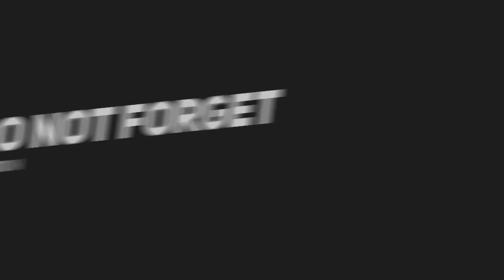Video || Get A Pink Lips Naturally My lip Care for Teenagers || 100% works || Preety Rani Vlogs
Welcome to "Preety Rani Vlog" Official YouTube Channel.